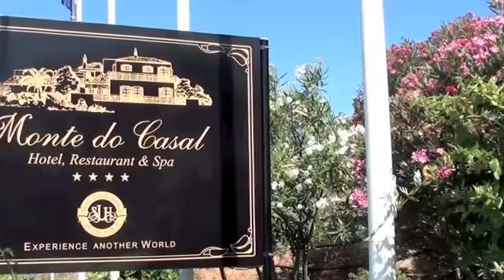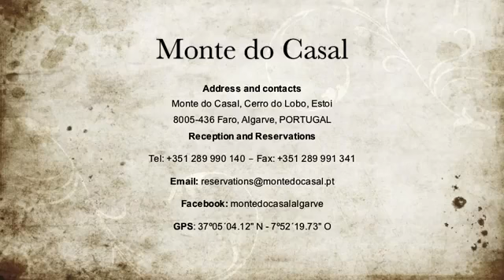Monte do Casal , Faro, Portugal presented by Couture Travel Company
Monte do Casal is a beautiful 18th-century country house hotel. The emphasis here is total indulgence - with specific attention to comfort, personal service and exquisite dining.